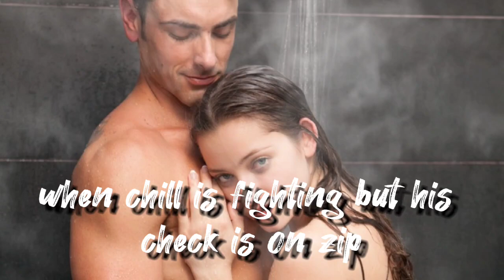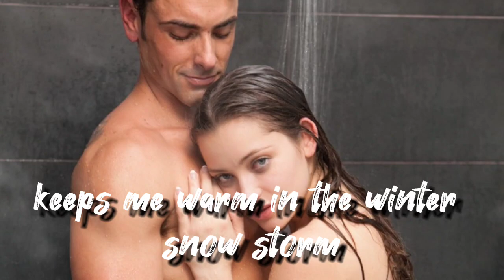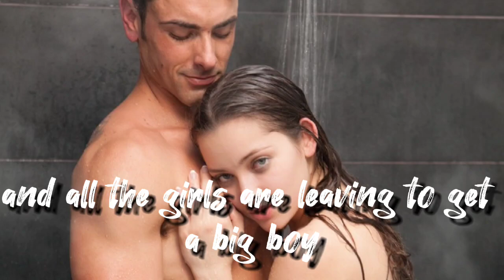SZA-Big Boys (Lyrics) || I need a big boy, give me a big boy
Big Boy Lyrics:-
Winter has arrived y'all, temperature is dropping
And you know what that means, it's cuffing season
That time of year when we find a man to keep us warm through these cold months
But not just any man will do, that's right
We out here looking for some big boys

And when we done, he gonna snore all night